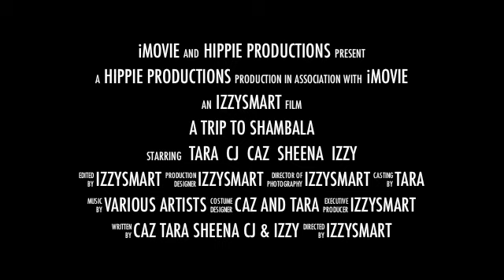Up and coming Shambala movie trailer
caz, tara, cj, izzy and sheena released autumn this year

music owned by sony music in association with imovie trailers